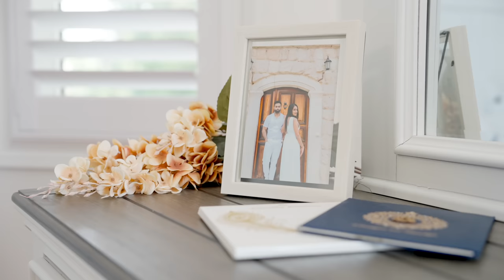Tamil Wedding Highlight | KIM FILMS | Toronto Wedding | Sendu & Luxchi | Hindu Wedding | 4K